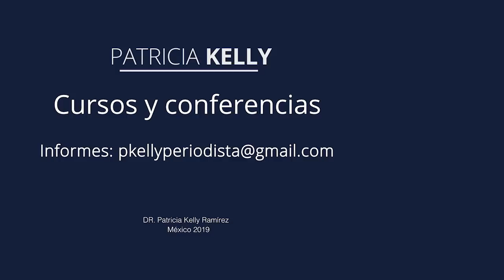Lo que no sabías acerca del placer | Patricia Kelly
¿Sabías que el placer en épocas antiguas era el vehículo para llegar a Dios? De esto y más hablaremos con el Juan Carlos Hernández, psicólogo social, educador social  y teólogo especialista en la historia del placer. ¿Por qué nos da miedo la exaltación de nuestros sentidos? No te pierdas este video, coméntanos tus dudas. Nos gustaría conocer tu opinión.